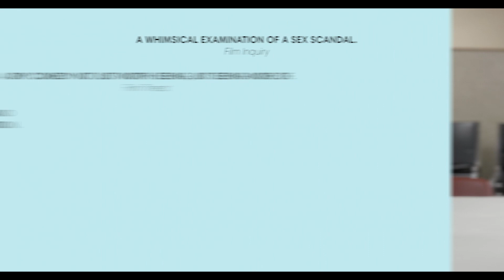Frances Ferguson (Trailer) - Sydney Underground Film Festival 2019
Bob Byington | 74mins | USA | Comedy | Australian Premiere | 2019

Official Selection: SXSW, Maryland Film Festival, Seattle International Film Festival, Mont Clair Film Festival, Dallas International Film Festival

“With Frances Ferguson, Byington has crafted a funny dark comedy that’s at once a playful and sardonic tale of an outsider, and a brilliant commentary on gender roles.” – Robert Daniels

 “The void has never seemed so lighthearted, nor the abyss so appealing.” – Christopher Llewellyn Reed, Hammer to Nail.

Frances Ferguson (played Kaley Wheless in what is sure to be a star-making turn) is feeling discontented. Choleric and callous, she is weighed down by her family and trapped in a dead-end job as a substitute teacher in middle-of-nowhere Nebraska. And how does Frances attempt to break from her persistent bout of ennui? An affair with a student of course! In this blacker-than-pitch-black comedy, Bob Byington (7 Chinese Brothers, Infinity Baby), confidently channels a brew of disturbing humour and witty discontentedness, delivering the eponymous Frances as at once simultaneously loathsome and frighteningly relatable. Narrated by the legendary Nick Offerman and featuring a cast of all-star alternative comic actors, Frances Ferguson lands somewhere between the careful calibration of  Arrested Development and the grotesque humour of  Todd Solondz’s Happiness. For lovers of black comedy, this is perhaps the only tale of statutory rape that is guaranteed to have you rolling in the aisles.